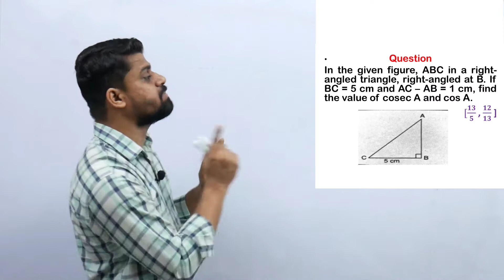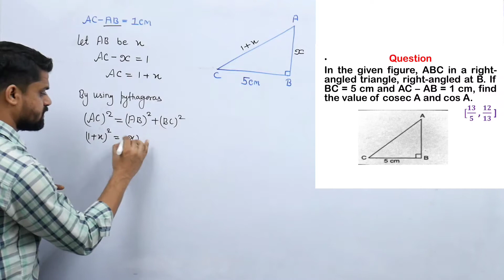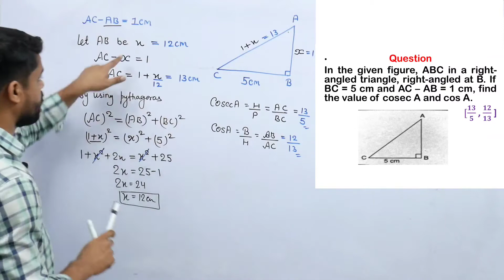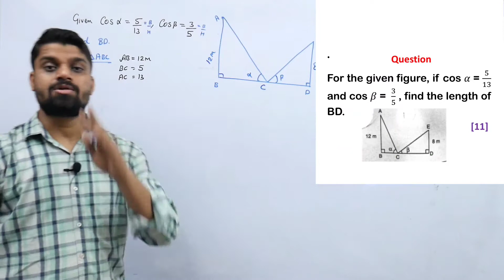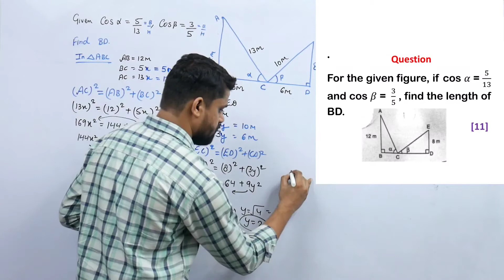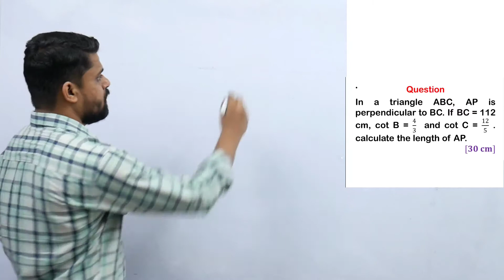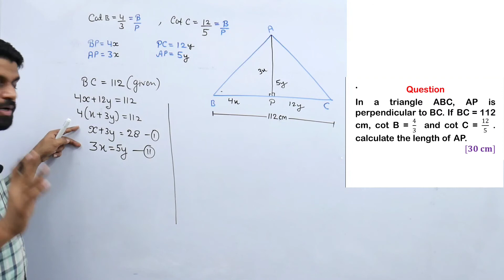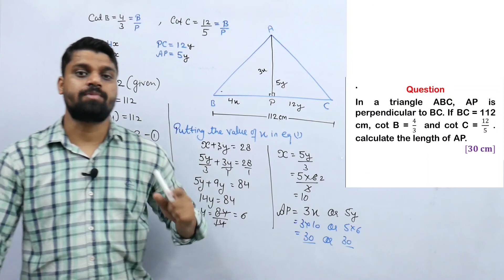Trigonometric ratio part 3